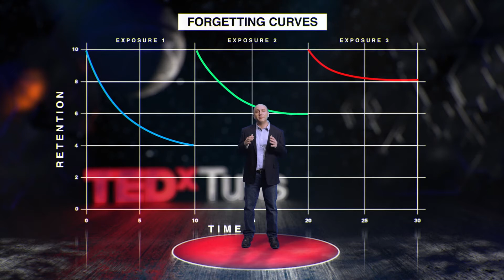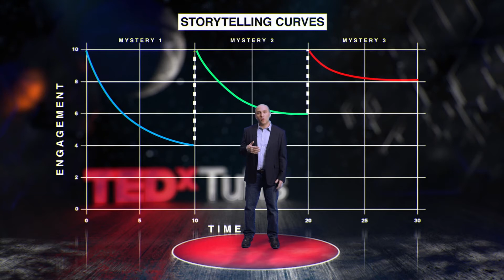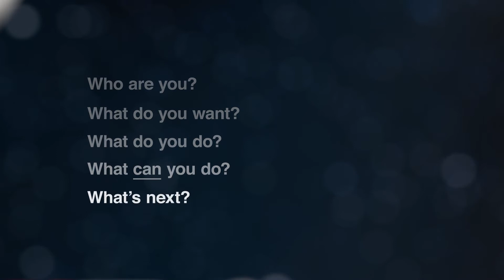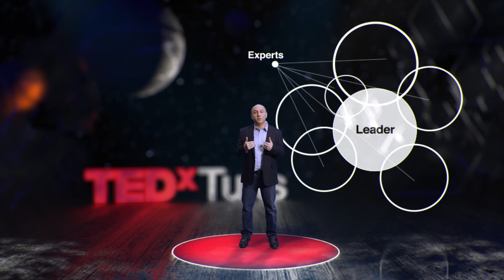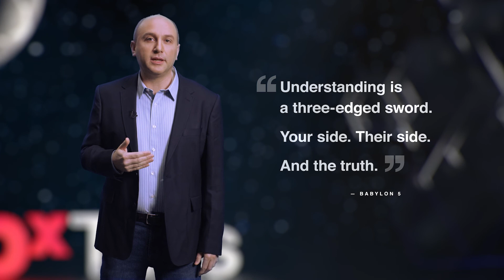Overcoming Imposter Syndrome: Storytellers, Sci-Fi, & Unreliable Mirrors | Don Schechter | TEDxTufts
How do we overcome imposter syndrome? In his talk, Don Schechter draws from his varied experiences of learning on the fly to unpack how we can build our own image. From lessons in screenwriting to storytelling, he shows us that the most important factor of overcoming our own insecurities, doubts, and reservations is the power of our own narrative.
 Don Schechter is the Owner of Charles River Media Group, LLC, a Part-Time Professor of the Practice in the Film and Media Studies Program at Tufts University, and Creator of Ascendants.

At Charles River Media Group, Don oversees all projects and has worked as a director, producer, and editor for television, film, and corporate endeavors.

Ascendants is a multi-platform science fiction project that includes both a series of short films (The Ascendants Anthology) and novels.

Don is currently a Part-Time Professor of the Practice at Tufts University from which he holds a Master’s Degree (Music Composition and Theory) and a Bachelor’s Degree (Media Arts and Technologies, Music.) He has taught classes including “Making Movies,” “Producing Films for Social Change,” and “The History of Documentary: From Nanook the Real World.” He currently teaches “Fundamentals of Film and Media Production” and “From Script to Screen.” This talk was given at a TEDx event using the TED conference format but independently organized by a local community.